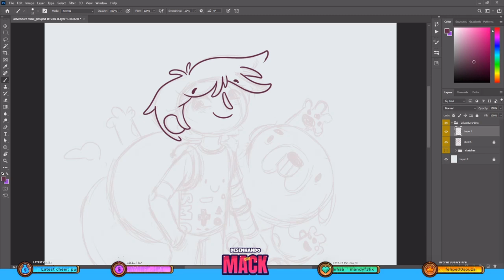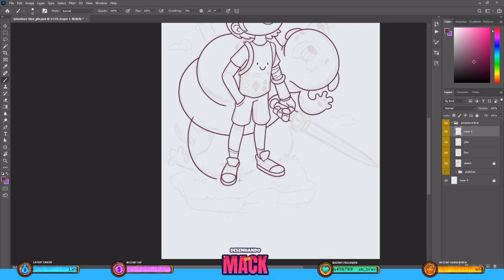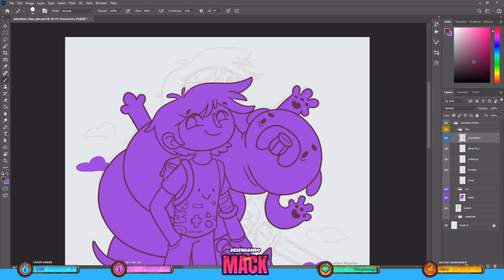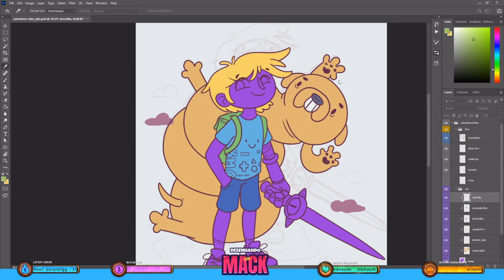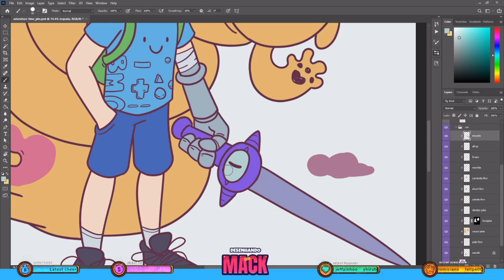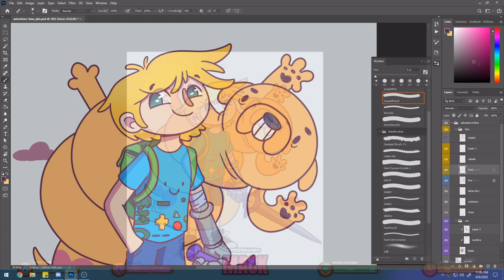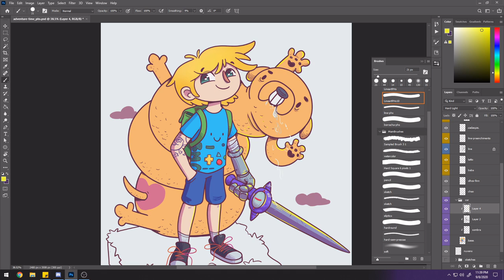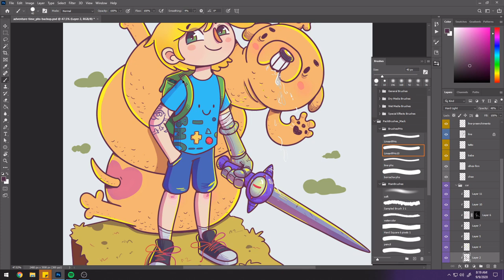Resumão do processo de como finalizo o desenho nesse estilo | Hora de aventura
Enquando desenho o Finn e o Jake de Hora de Aventura falo um pouco das etapas que eu uso pra criar uma fanart no estilo que eu gosto de desenhar. O vídeo não tá muito acelerado pra dar pra ver melhor o passo a passo.

🔹 Doorway | Slenderbeats
👉Música da Introdução
🔹Dub Hub (Sting) | Jimmy Fontanez/Media Right Productions - [00:06]
👉Efeitos sonoros da Introdução
🔹Phazed Bang